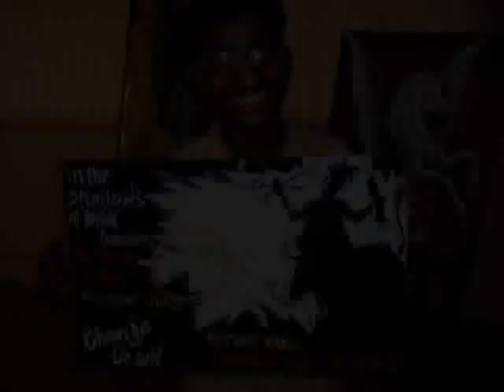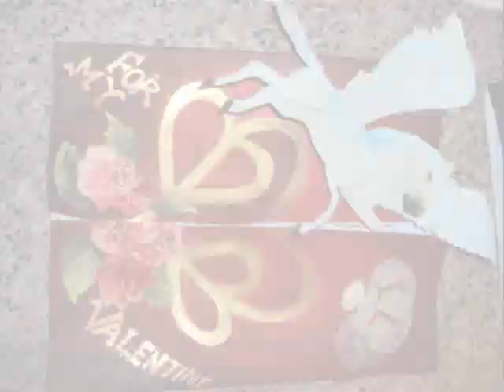SILHOUETTES 2011 "TRAILER"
SILHOUETTES is organized each FEB by Armed Forces Medical College..enjoy the promo and the kilroy spirit...we expect you to participate in the fest. "BE THERE" !